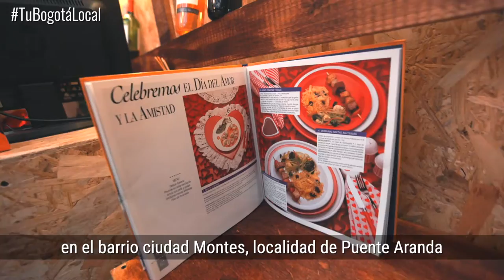TuBogotáLocal | Puente Aranda